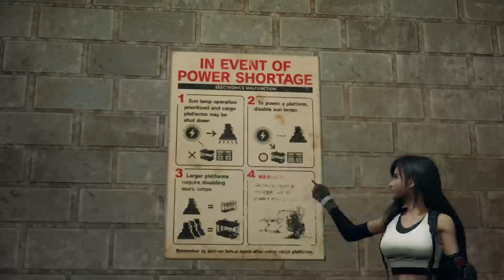Narkis plays Final fantasy 7 Remake - episode 5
Continuing My let’s play over on twitch, just to see how we go will upload them to YouTube after though, -- Watch live